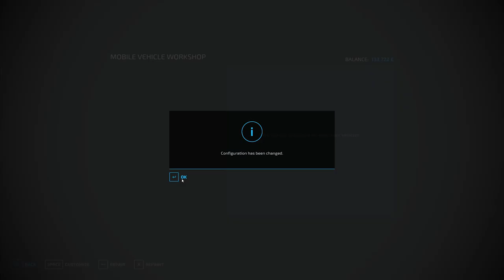Farming Simulator 22 | Cow finally here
We bought some cow and a new front loader.